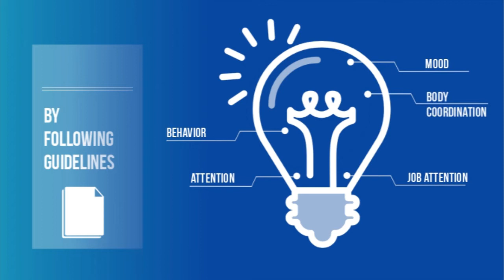Signs and Symptoms of Substance Abuse in the Workplace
Signs of substance abuse in the workplace can include emotional, behavioural, and physical effects on employees. Employees who are under the influence of drugs or alcohol and those who may also be addicted can show signs in a variety of ways. For some, they may be aggressive, overly anxious, depressed or simply burned out. In addition, employees may have slower reaction times, impaired awareness, poor motivation and lack of energy. Commonly, physical symptoms present themselves when substance use is in excess and can include weight loss, chills, and odours from the substance being used.

While not all the symptoms are signs of alcohol or drug use in the workplace, knowing what addiction is and how it presents itself in an employee helps to recognize signs of possible problems.

Addiction, or the irresistible compulsion to use alcohol or other drugs despite consequences, and the lack of control to not use them, maybe a sign that an addiction issue exists.

Like any other workplace issue, your role in how to address, approach, and treat such potential hazards is commonly outlined in your company’s policies and practices manual. By following guidelines, each employee should also observe and note any changes in behaviour, mood, attention, job attention, overall body coordination and or activity level. Remember- your role is not to diagnose, but to be cautious of observable signs that may trigger a need for you to report what you see.  Some signs may be more obvious, like bloodshot eyes, slurred speech, and odour. Noticing use in an employee can span from a few hours of last use to over a few days since last use.

So- make note of situations you observe at the workplace and report those accordingly to your supervisor, human resources manager, or reporting system. By following those standards and being aware of noticeable signs, you play an important role in fostering a safe working environment for everyone.

Let us help your company build a culture of integrity!

✅ Let’s Connect: Social Media!